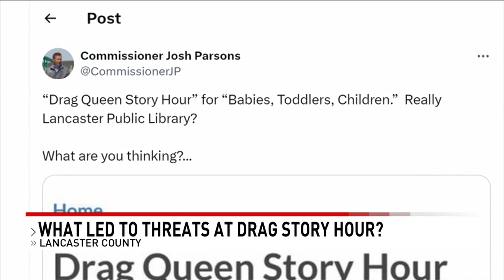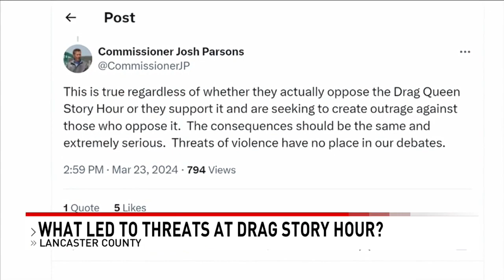Lancaster Pride blames one politician after bomb threat cancels Drag Queen Story Hour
Coming off the heels of a weekend bomb threat in Lancaster City at the location of a Drag Queen Story Hour event, the president of Lancaster Pride, Tiffany Shirley, is blaming one county commissioner.

“I’m gonna put direct blame on Commissioner Parsons,” Shirley said. “He tweeted about it and his unhappiness about it, and that’s what started this.”

CBS 21 News on Facebook Twitter